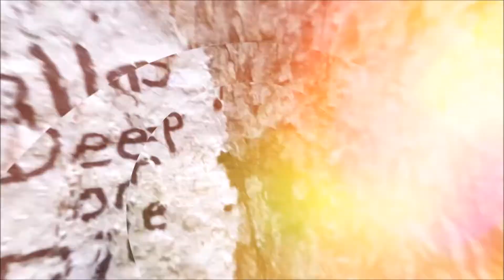Welcome Intro Video for GARYTUBE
Welcome Intro Video to New Horizons

You can use the music for free in your multimedia project (online videos (Youtube, Facebook,...), websites, animations, etc.) as long as you credit me.